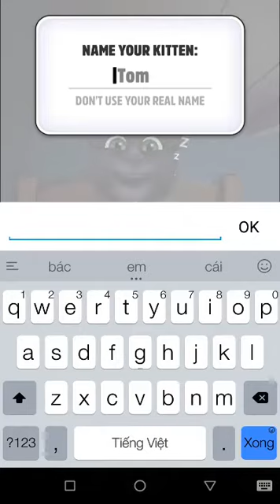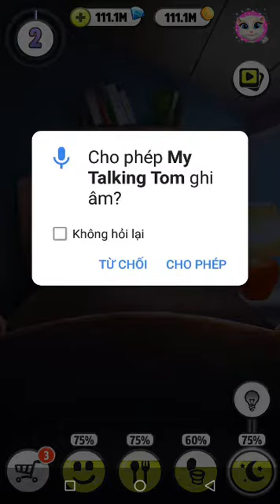My Talking Tom 2 Gameplay HD Ep 64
Talking Tom 2 by Outfit7